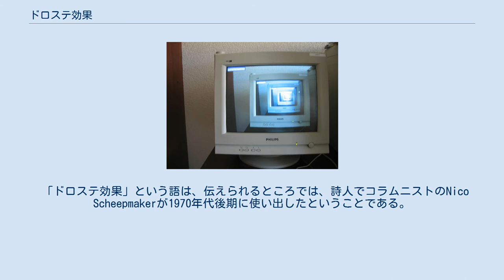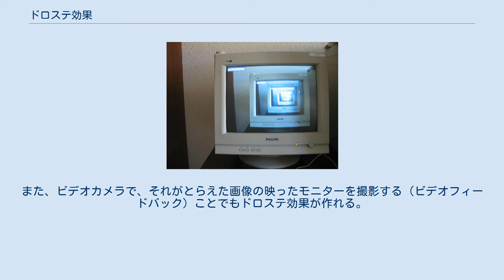ドロステ効果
ドロステ・ココアのイラスト（1904年頃） ドロステ効果（ドロステこうか、オランダ語：Droste-effect）とは、再帰的な画像（紋章学における紋中紋）のもたらす効果のこと。
あるイメージの中にそれ自身の小さなイメージが、その小さなイメージの中にはさらに小さなイメージが、その中にもさらに……と画像の解像度が許す限り果てしなく描かれる。
ドロステ効果は、自己言及システムの不思議の環(strange loop)の視覚的例である。
 名前の由来はオランダのドロステ・ココアのパッケージからである。
尼僧が持っている盆の上に、ココアの入ったコップと一緒にドロステ・ココアの箱が乗っていて、その箱の絵には、コップとドロステ・ココアの箱が乗った盆を持つ尼僧が描かれている。
この絵柄は1904年に始まり、長い間使われ、家庭ではおなじみのものになった。
 「ドロステ効果」という語は、伝えられるところでは、詩人でコラムニストのNico Scheepmakerが1970年代後期に使い出したということである。
 モニターの例 ドロステ効果は向かい合った2枚の鏡で簡単に作ることができる。
鏡の中にはお互いの画像が永遠に反復される（合わせ鏡も参照）。
また、ビデオカメラで、それがとらえた画像の映ったモニターを撮影する（ビデオフィードバック）ことでもドロステ効果が作れる。